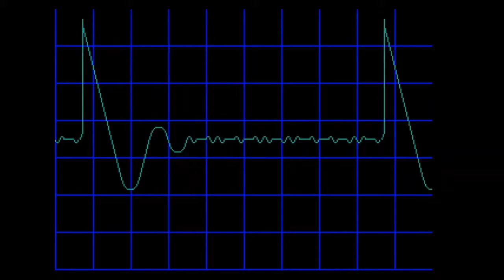Full Set MEGA DRIVE 002 Boogerman A Pick and Flick Adventure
Un soir sombre et orageux, le professeur Stinkbaum travaillait dans son laboratoire où il construisait secrètement une machine qui sauverait le monde de la pollution en la transportant dans un endroit qu'il appelait Dimension X-Crèment. Le même soir, le millionnaire excentrique Snotty Ragsdale a rendu visite au laboratoire pour enquêter sur ce projet et découvrir comment une telle chose était possible. Il n'était pas trop sûr du but de la machine. Après avoir activé la machine, Ragsdale inhale un nuage de poivre par le nez, lui faisant échapper un puissant éternuement. brisant la machine et ouvrant un portail. À ce moment, un mystérieux bras géant est sort du portail et vol la source d'alimentation principale de la machine. En réponse à ce danger, Snotty se précipite dans les toilettes pour se changer en en Boogerman, Il saute dans le portail pour poursuivre le bras afin d'apprendre la raison du vol.

Boitier d'acquisition